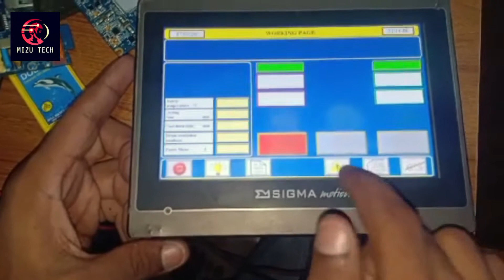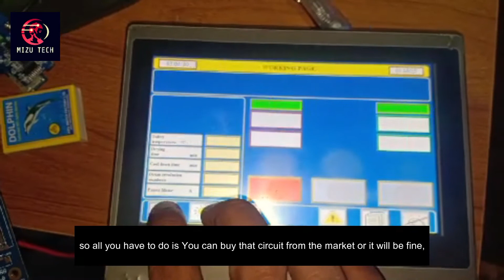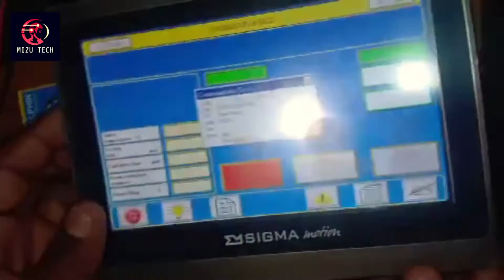SIGMA | Touch monitors are very easy to repair | The way the monitor can be repaired